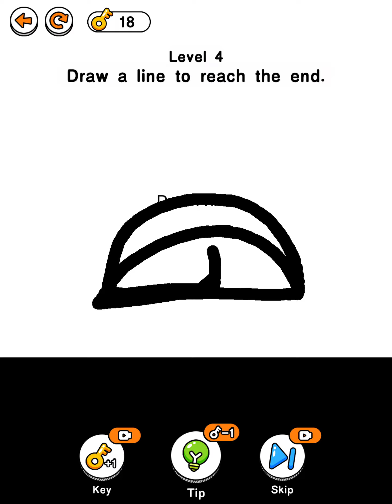Draw 2 Save 3 - All Levels Gameplay Android, iOS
Sequel of Draw 2 Save now is officially released!

Are you still looking for an interesting puzzle game just like Draw 2 Save? Now we have prepared such a present for all the players like you.

New levels, new modes, new stories with the classic stickman art style and creative puzzle games are all available in Draw 2 Save 3.

GAME FEATURES

- Tons of levels and infinite fun!

- Never feel bored again!

- Simple but surprising physics system!

- Improve your brain!

- Creative and innovative!

Thanks for playing Draw 2 Save series.